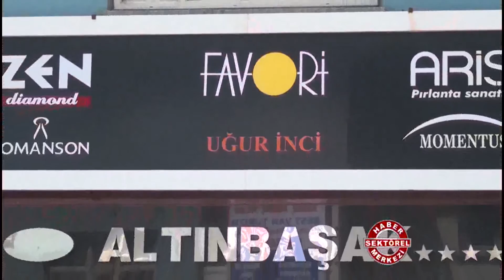Altınbaşak Kuyumculuk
Altınbaşak Kuyumculuk hakkında bilgi sahibi olmak için videoyu inceleyebilirsiniz